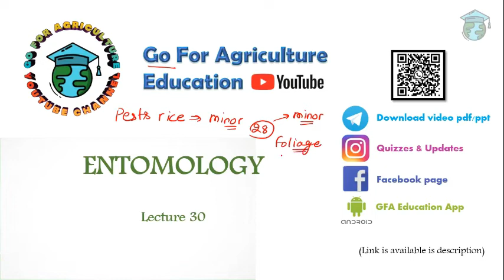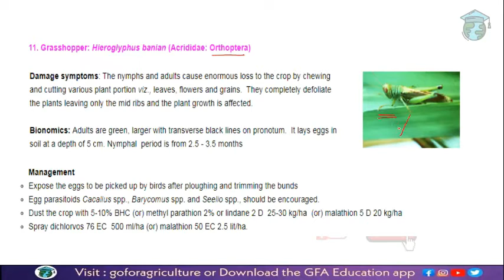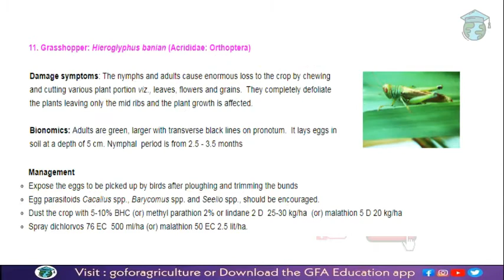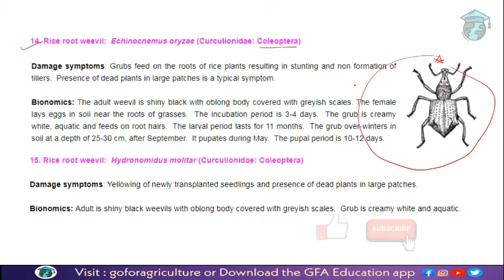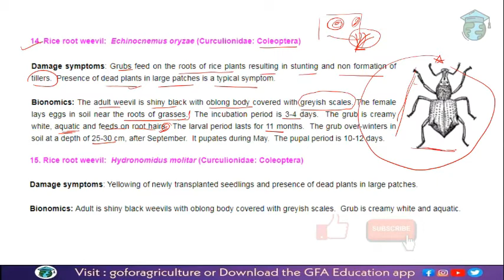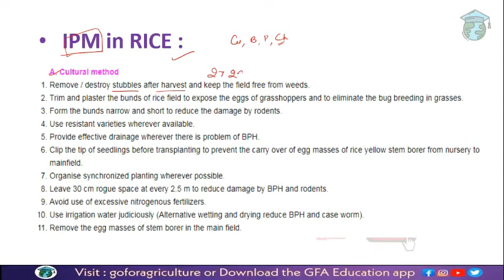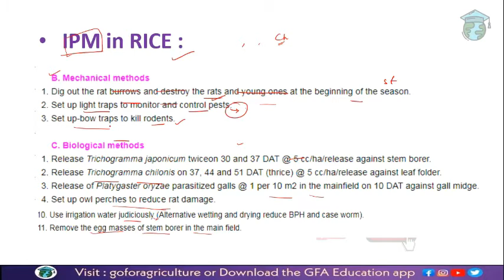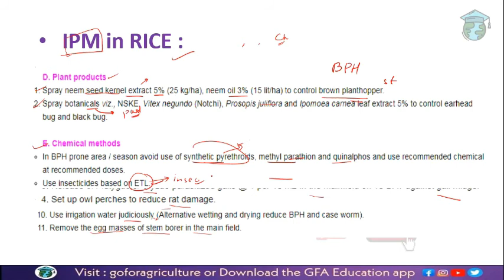Minor pests of rice (foliage eater) • Go For Agriculture Education